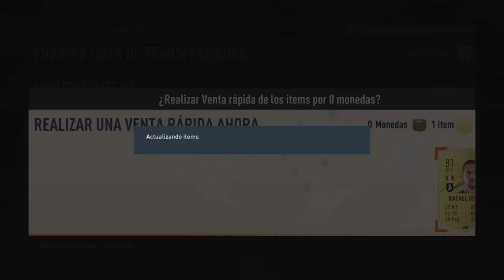FIFA 23 PARTIDOS DE MARQUESINA / PRIMERA LINEA (13/10/2022) -RECOMPENSAS DE RIVALS-3 IF DE ARGENTINA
Hola amigos de Soncor Games, en esta oportunidad les traigo los PARTIDOS DE MARQUESINAS O PARTIDOS DE PRIMERA LINEA:

Frankfurt vs. Leverkusen
Torino vs. Juventus
Aston Villa vs. Chelsea

***Canales recomendados***

HASTA EL PROXIMO VIDEO PROGRAMA